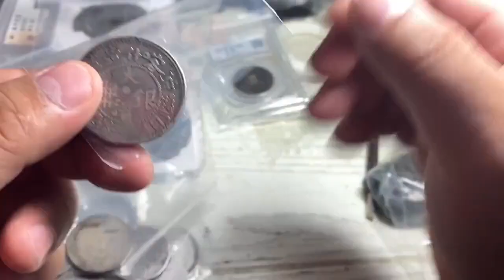沪漂又送一批新疆银元和大元折十去公博考试！个人送评更放心！